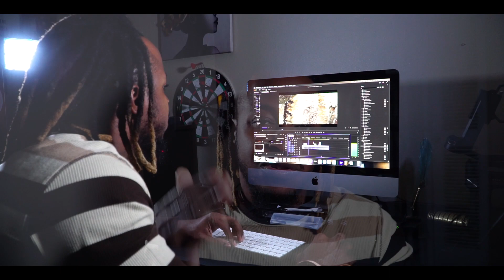1000 SUBSCRIBERS GIVEAWAY!!! ONLY TWO SELECTED WINNERS!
I Will Be Selecting Two Winners!
Rules Are Comment 5 Best Videos Of Mines And Hashtag

Goodbye 2022!
I’m So Excited For This Year
Video Contents!!!
Hope You Guys Had An Amazing Year!
Time To Get Back To Work & Create More Amazing Videos For You Guys!